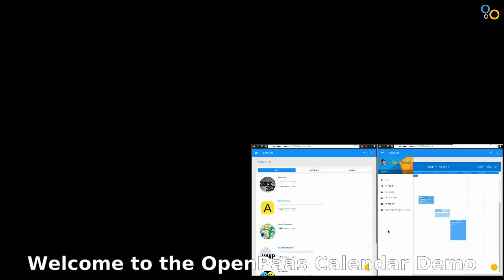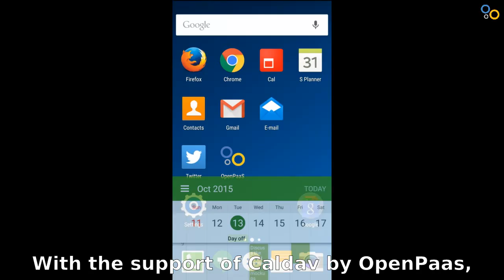Calendar module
This video will show the interaction between two members of the same enterprise, demonstrating classical calendar features and highly anticipated one such as the grace period, or collaborations across any devices thanks to the support of the caldav standard.
* Agenda and invitations feature
* Live update - no refresh needed
* Grace period - every actions on an event are undoable
* Support of synchronization between smartphone and desktop